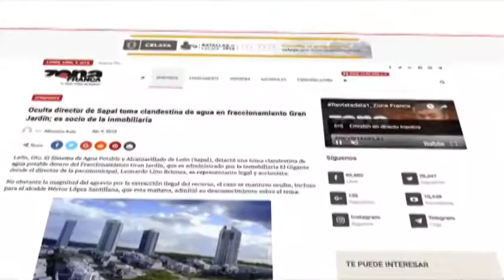Inter de Alfonsina Avila